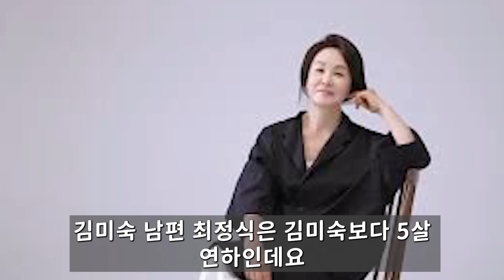김미숙 5년 연하 남편 충격 정체! 그 동안 어찌 숨기고 살았나?